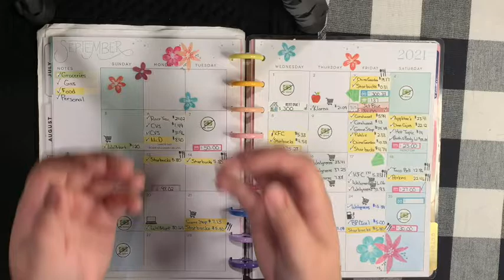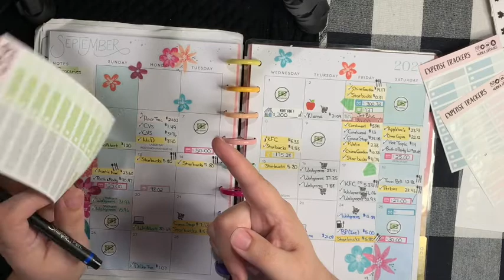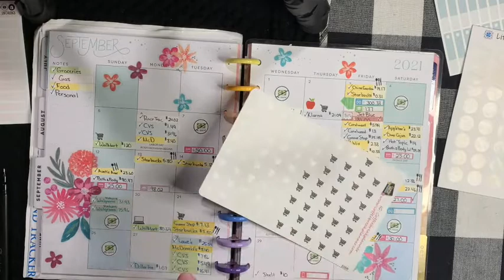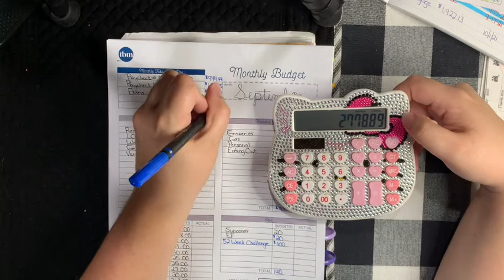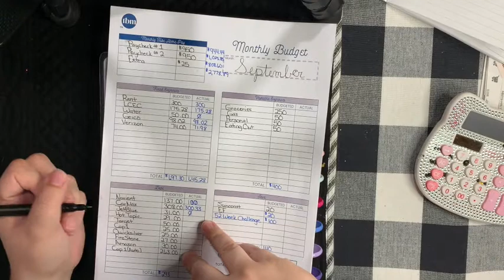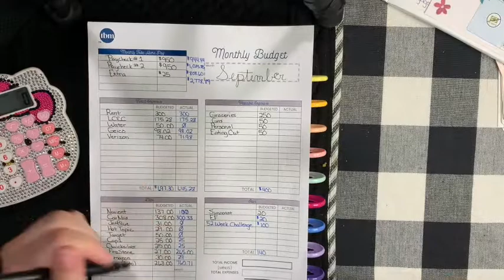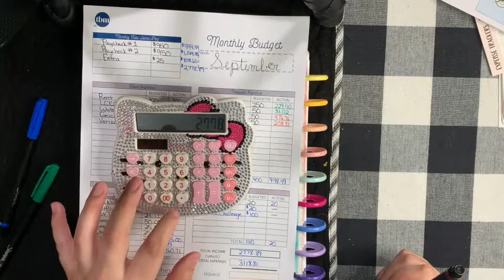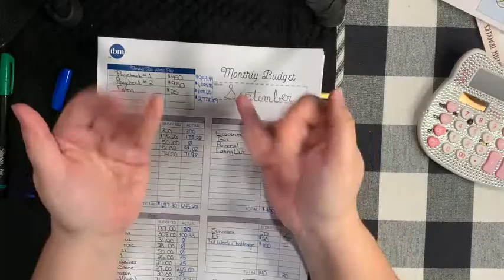September Budget Close Out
Hello Budgeters,
This video is all about my September Budget Close Out and I badly I did trying to keep myself from going to far in the red.